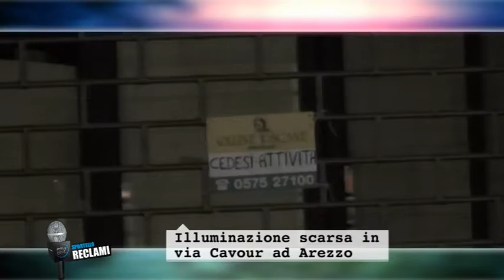Sportello Reclami Via Cavour Arezzo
Illuminazione scarsa in Via Cavour ad Arezzo.